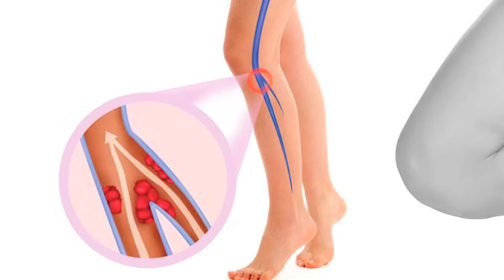DICAS DE VERÃO - DOUTORA CLAUDIA FIORINI